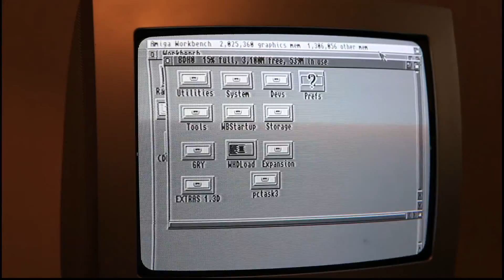Wymiana mikrostyków w myszcze od Amigi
Tak jak w tytule , mam nadzieję , że komuś to pomoże :)